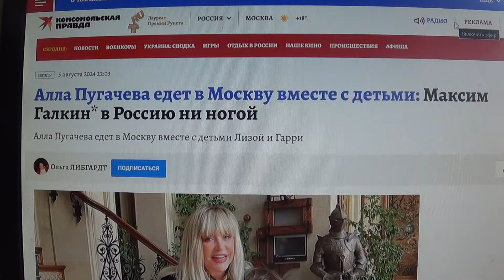Алла Пугачева едет в Москву вместе с детьми Лизой и Гарри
Мой телеграмм.